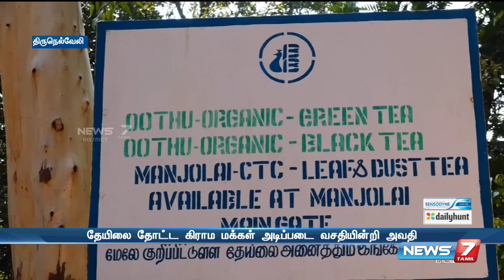தேயிலை தோட்ட கிராம மக்கள் அடிப்படை வசதியின்றி அவதி